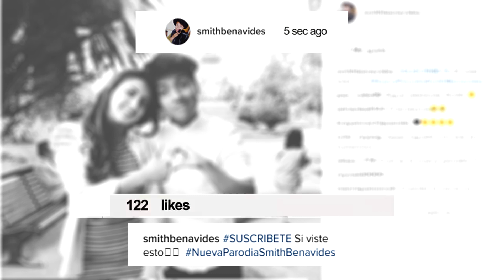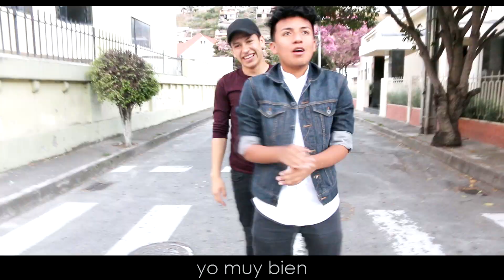Ricky Martin - Vente Pa' Ca (PARODIA/parody) ft. Maluma "SÁCAME YA" | Smith Benavides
Hace mucho que no hacía una Parodia jajaja pero la verdad me gustó mucho :D A parte QUIEN NO CONOCE LA FRIENDZONE jajaja :'(

Canción Original: Ricky Martin - Vente Pa' Ca ft Maluma